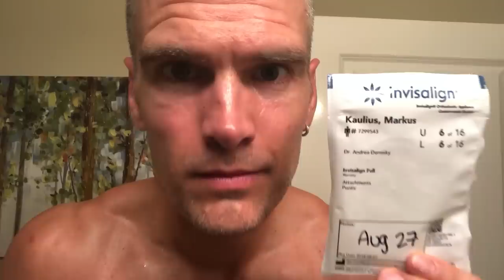CUTTING MADE EASY - plus, GYMSHARK Review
MOTIVATION - Mr Olympia, abs, insane workouts, Gymshark... this video is pure GO TIME!

My final 2 weeks of cutting for the Mr Olympia and it has been AMAZING! I hope you get fired up from this video - I created this to show everyone that you can change your physique no matter what your starting point or goal end point, no matter your age or financial status - YOU CAN DO THIS!

Included is a review on GYMSHARK clothing.  Motivated to try it out because of studs like Steve Cook, David Laid & Ryeley Palfi, I put this GYMSHARK gear to the test.  Skip to 16:28 for the GYMSHARK REVIEW.

What did you think of NINJA SQUIRRELS?

Thank you for the great support!

What supplements is this guy on?

To get you sweatier than you’ve ever been, plus looking younger and preventing injury: